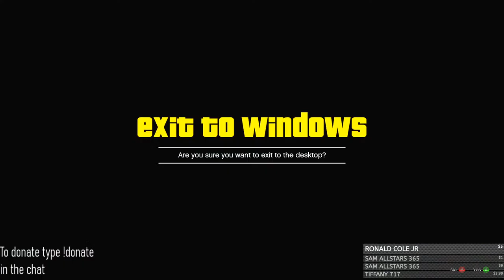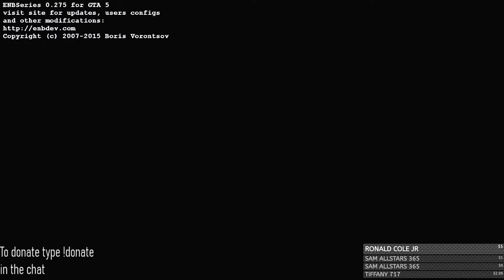LIVE: GTA 5 Mod Series Episode 12 (Freightliner Towing w/Craig)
Hey guys! Tonight we get back in our tow truck with Craig. The forecast is calling for flurries so we will be dressed warm! Our job  tonight will be keeping a special lookout for any stolen cars at the dock and the airport. Then we will remove abanoned or unroadworthy vehicles from alleyways.

My PC Specs:
i7-6700K 4.0ghz LGA
GeForce GTX 1060 Windforce Overclocked 3G video card
650 Watt ATX Modular Power Supply
GA-H170 Gaming 3 LGA 1151 ATX Intel motherboard
Ballistix Sport LT 16GB DDR4-2400 ram
MX300 275GB SATA III SSD
Toshiba P300 1 TB 7,2000 RMP  internal storage drive